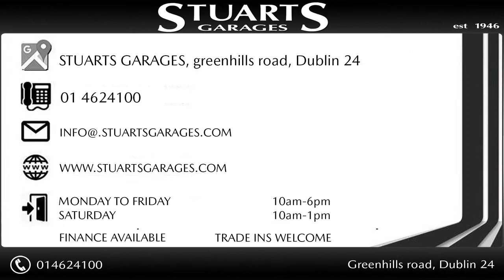2015 RANGE ROVER SPORT3.0 TDV6 HSE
2015 RANGE ROVER SPORT3.0 TDV6 HSE

SIDE STEPS , SLIDING PAN ROOF, PREMIUM METALLIC HAVANA GREY
Stunning HSE RR Sport Finished In Havana Grey Premium Metallic With Almond Interior . Supplied Fully Serviced Tailored Finance available Stuarts Garages '' The Landrover People ''